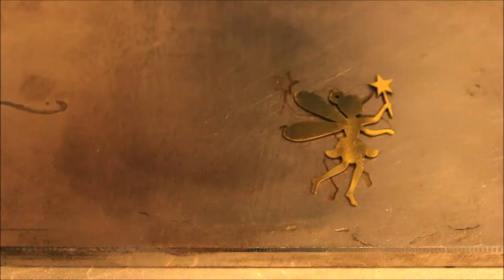20 watt Fiber Laser Cutting Necklace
20 watt Fiber Laser Cutting Namenecklace